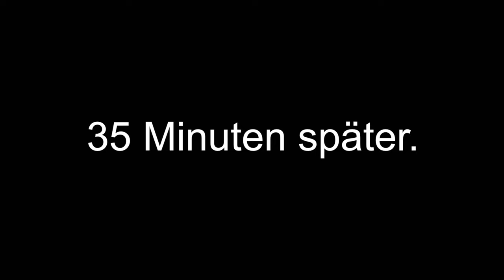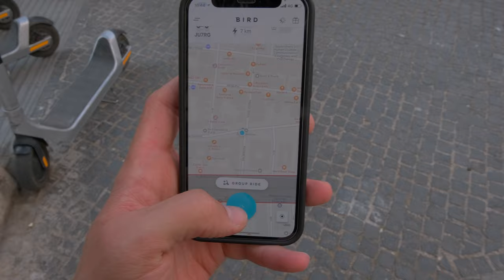2 days in Rome | Photography -Travel VLOG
My first travel vlog is about my short trip to Rome.

P.S.: I forgot to change the lens. The one I used did not have any image stabilisation so I am sorry for the shaking.